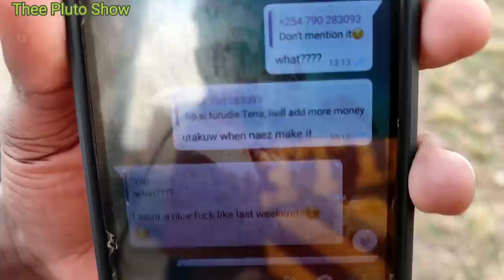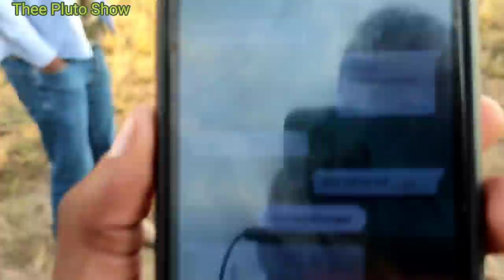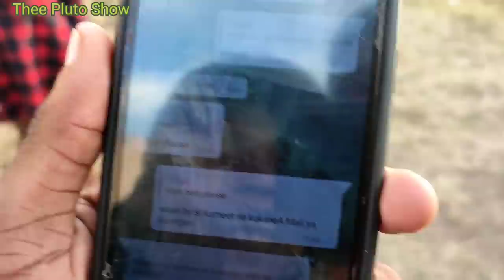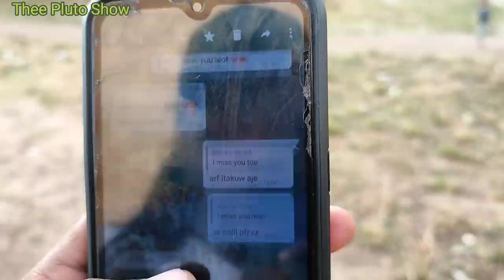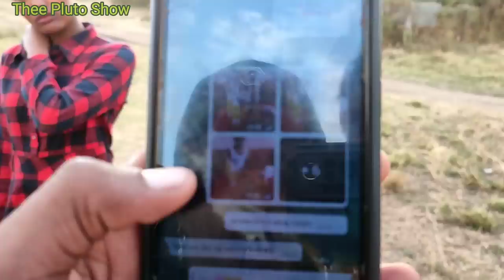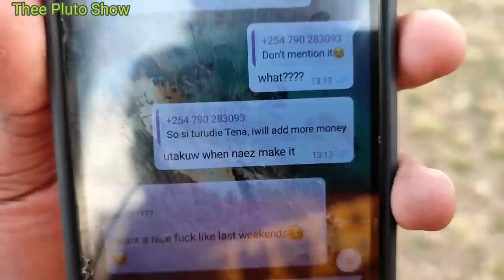Yaani unakuliwa kuliko kuku😂😂 || Drama!! 💔😂 loyalty test gone wrong!!